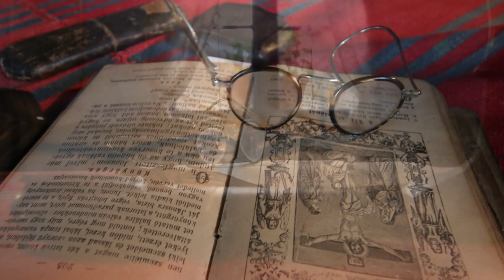Farkas András: A küszöb